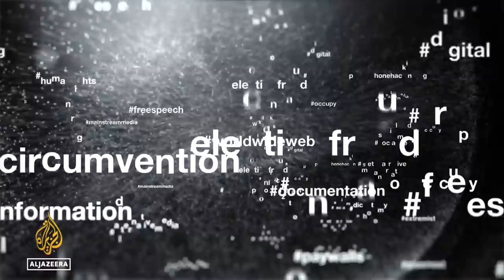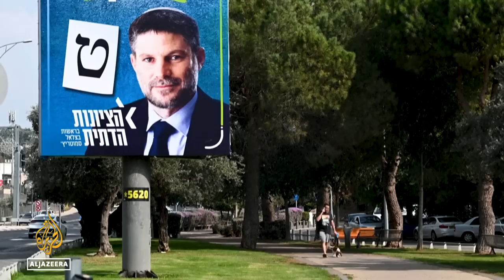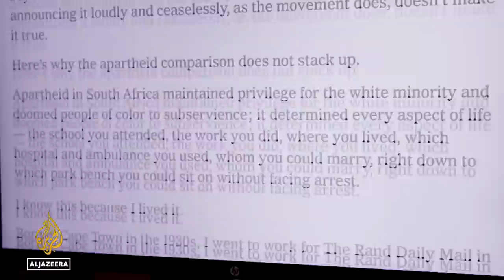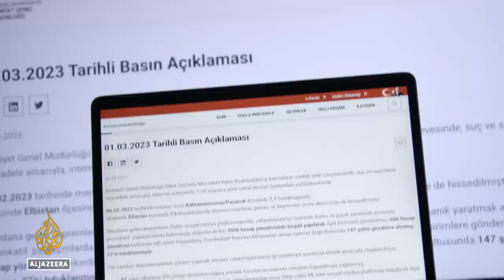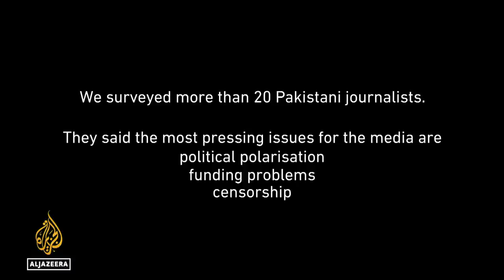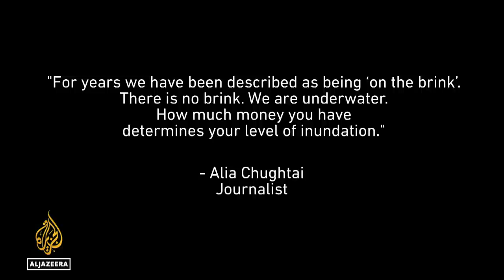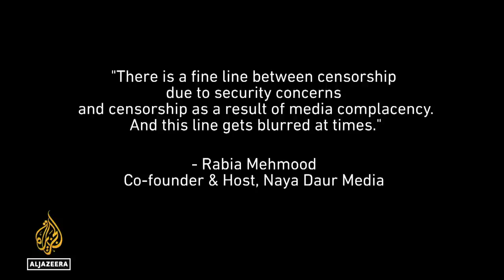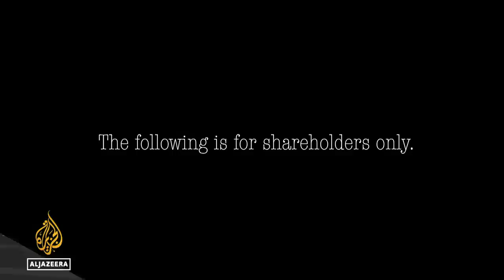Hate speech and pogroms in the West Bank | The Listening Post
Two months in to the most far-right government in Israel’s history, Palestinians are seeing their rights evaporate while the media - both Israeli and international - underplay the Palestinian plight.

Contributors:
Sarit Michaeli - International advocacy officer, B'Tselem
Issa Amro - Hebron-based Palestinian activist
Ziv Stahl - Executive director, Yesh Din; contributor, +974 magazine
Khaled Elgindy - Palestinian-Israeli affairs programme, Middle East Institute; author, Blind Spot: America and the Palestinians, from Balfour to Trump

On our radar:
Nearly a month after the earthquake that killed more than 50,000 people across Turkey and Syria, the clampdown continues on critical reporting and anything else the Turkish government deems problematic. Producer Meenakshi Ravi reports on how extensive the crackdown has been.

Pakistani journalism in crisis:
The Pakistani government is facing trouble on multiple fronts - political, economic, and on security. For the country’s media, things have come to a state where the incentives not to do the journalistic job are often greater than the motivators to actually do it.

Contributors:
Farzana Ali - Peshawar bureau chief, Aaj TV
Amber Shamsi - Director, The Centre for Excellence in Journalism